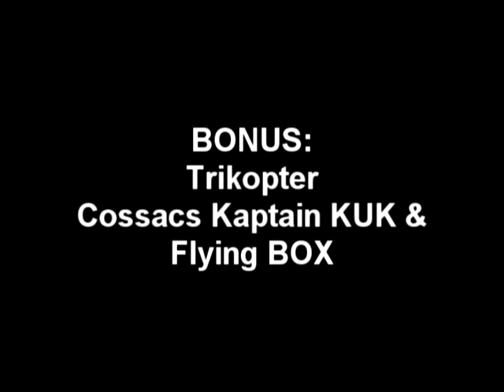FLYCAM Canon 7D CAMERA MOUNT Presentation on DiyDrones Camp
Flying camera mount  with turning node of (turn is carried out on 360 degrees and more) By process of elimination potentiometer operations in the servo. This initial video with this mount for kanera more than 1.5kg We will publish the further development later. Yours faithfully, FLYFACTORY Team ))

Подвес для тяжелой камеры с поворотным узлом (поворот осуществляется на 360 градусов)
Это начальная презентация  видео с этим подвесом. Дальнейшие разработки мы будем опубликовывать позднее. С уважением, команда FLYFACTORY (FlyCam Studioo Lab)
Категорія: